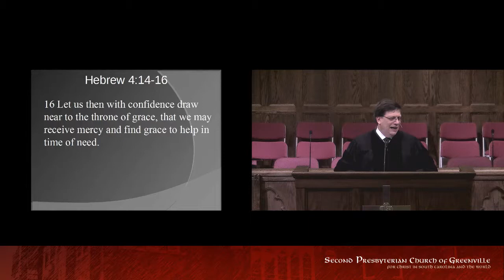Word of God